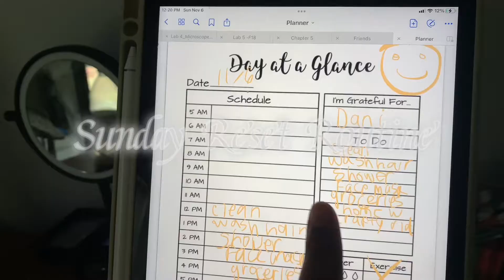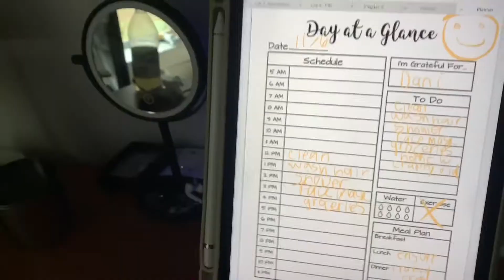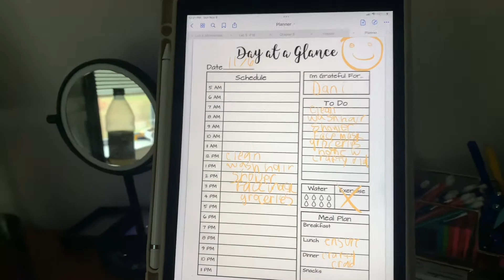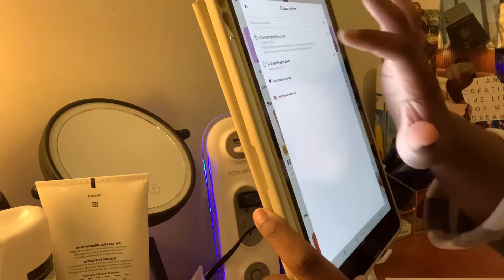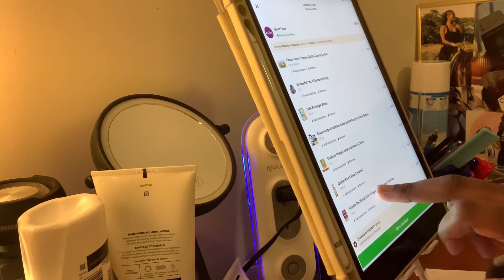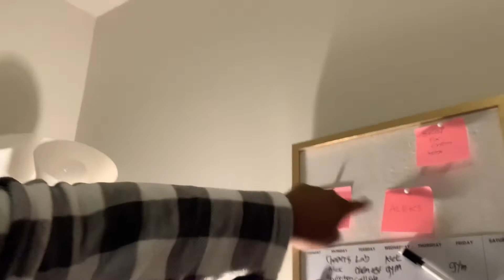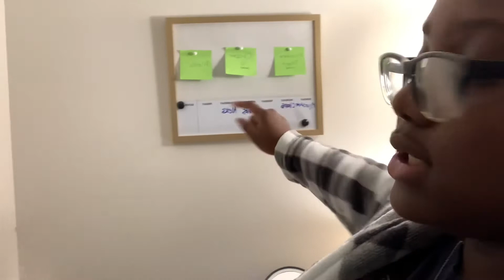SUNDAY RESET ROUTINE [college student edition] *planning, clean with me, pampering & more*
Hey guys! Welcome back! In today’s video I will be taking you guys along my productive Sunday reset where I will clean, plan my week out and do some self care. Hope you guys enjoyed the video!

💖FAQ
How old am i? 18
What University do attend? Bowie State University
Where am i from? Baltimore, Maryland